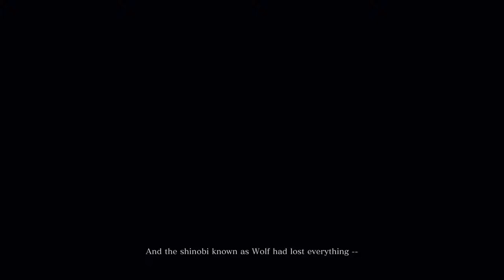Sekiro: Shadows Die Twice | Asian Mary Poppins | Part 1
We find the Asian version of Mary Poppins in the world of Sekiro. She is secretly a demon who is out to do evil things.